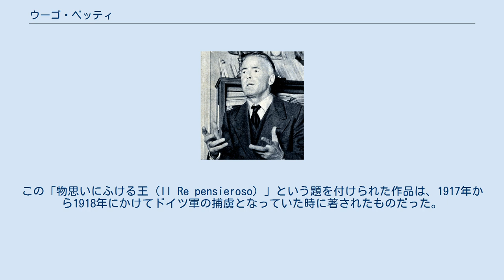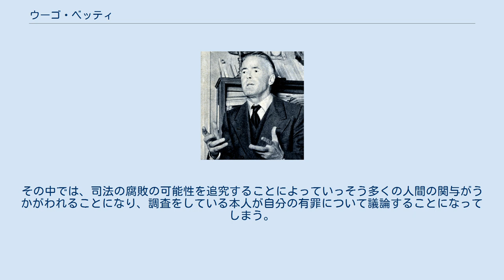ウーゴ・ベッティ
Ugo Betti ウーゴ・ベッティ（Ugo Betti、1892年2月4日－1953年6月9日）はイタリアの裁判官である。
しかし執筆者としてより知られており、ルイジ・ピランデルロに次いで偉大なイタリア人の劇作家だと考えられている。
 ベッティは第一次世界大戦が始まった時にはパルマで法律を学んでいたが、開戦後、志願兵になっている。
戦後、法律を学び終えたベッティは判事となる。
余暇に作品を書いて、最初の詩集を1922年に出版する。
この「物思いにふける王（Il Re pensieroso）」という題を付けられた作品は、1917年から1918年にかけてドイツ軍の捕虜となっていた時に著されたものだった。
最初の劇作品である「女主人（La Padrona）」は、1927年に初めて上演された。
この劇の成功の結果、ベッティは劇作家として全力で打ち込むことになる。
1931年、パルマからローマに移る。
1938年にはファシストから、ユダヤ人であること、反ファシスト的として告発される。
第二次世界大戦終了後、今度はファシストだったとして告発されるが、後に訴えを取り下げられる。
晩年は法務省図書館で働いた。
 ベッティは、全部で27の作品を書いたが、その中で最も高く評価されているのは、彼の人生の晩年に当たる1940年以降没するまでの期間に書かれた作品群である。
ベッティの作品は、邪悪さの本質とは何か、主人公が経験する存在に伴う罪の意識、罪の贖いというテーマ、こうした内容を探求している。
時には「イタリアのカフカ」と言われることもある。
犯罪捜査は彼の劇作品に特有の動機となっている。
「調査」では、手続きが徐徐に現実的なものから形而上学的段階に移っていくのだが、調査の対象が何なのか、はっきりと明かされることがないままに終わる。
最も知られている作品はおそらく「黒い法廷（Corruzione al Palazzo di Giustizia）」(1944年発表、1974年映画化)であろう。
その中では、司法の腐敗の可能性を追究することによっていっそう多くの人間の関与がうかがわれることになり、調査をしている本人が自分の有罪について議論することになってしまう。